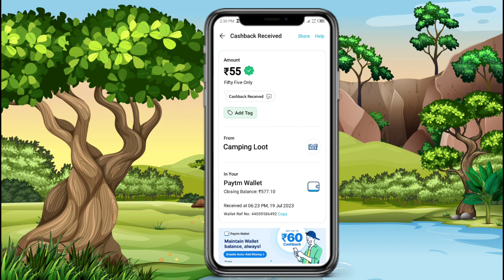🤑Today New Campaign Loot Offer ₹55 Instant Paytm Cash || Earning Trick